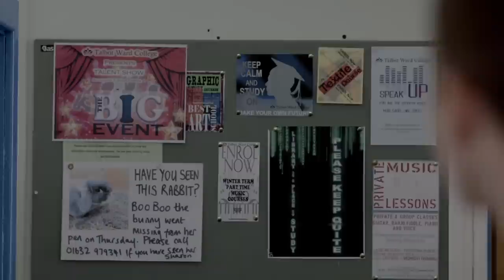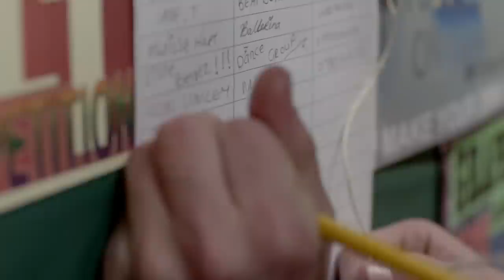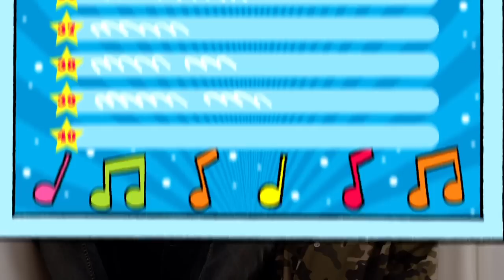CBBC: The Dumping Ground Series 2 - Liam's Story Episode 3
Liam's been looking for the perfect opportunity to develop his music career. has he found it?

Liam's story stars Richard Wisker as Liam O'Donovan.This exclusive spin-off from The Dumping Ground shows how Liam tries his hand at fame and fortune in the music industry.

For more fun, games, makes and all things CBBC CBBC aims to encourage children to find out more about existing interests and inspire them to develop new ones; helps them understand the world around them and provides an entertaining watch when they just want to relax.

70% of 7-12 year olds now go online most days in the week too. Unique browsers to the CBBC website currently stand at over 915,000 per week.

The majority of our output is UK-made, reflecting children's lives in the UK today. Popular programmes on the channel include Wolfblood, Friday Download, Diddy Movies, Four O'Clock Club and The Dumping Ground. You can play the full selection of CBBC games at the website or catch up on CBBC shows full episodes on CBBC Iplayer This is the official BBC Channel for CBBC.